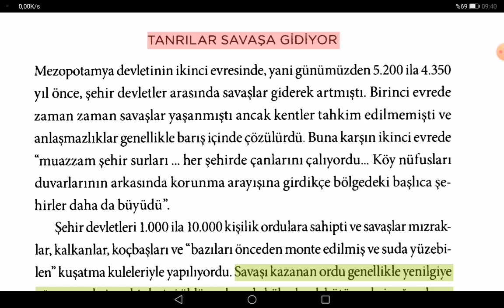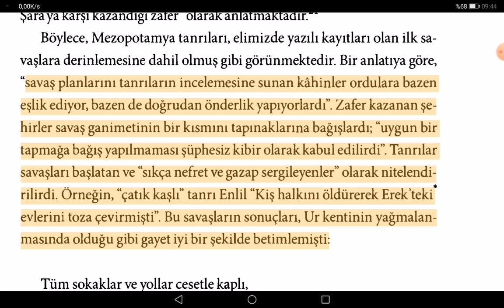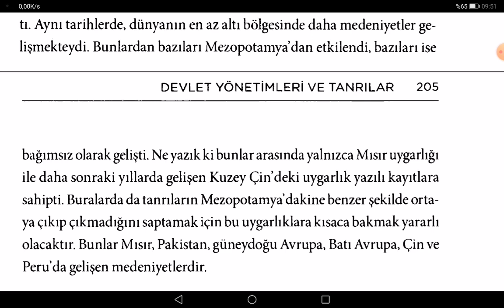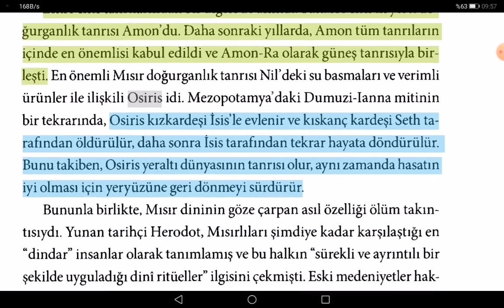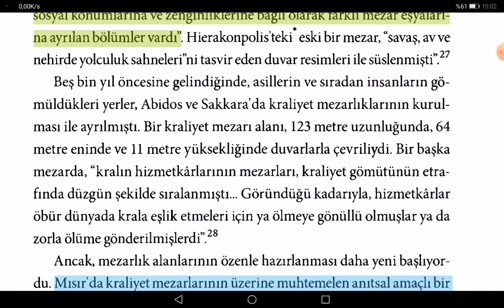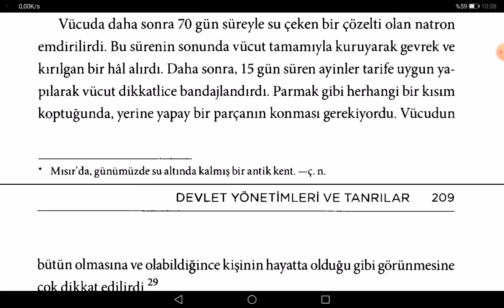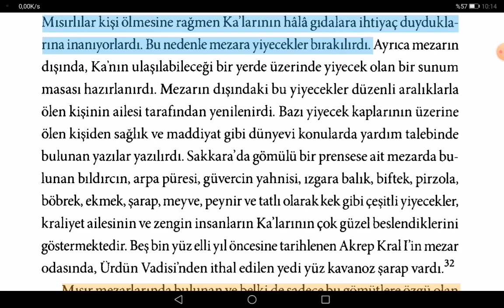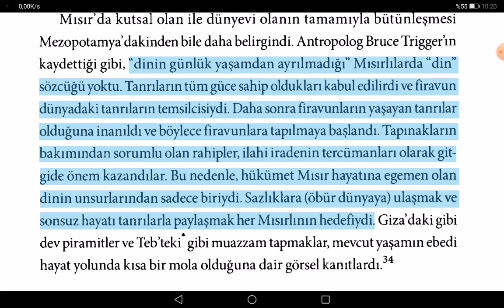Mısır'ın Yükselen Savaş Tanrıları! -Kitap Okuma ve Analiz-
İyi seyirler.